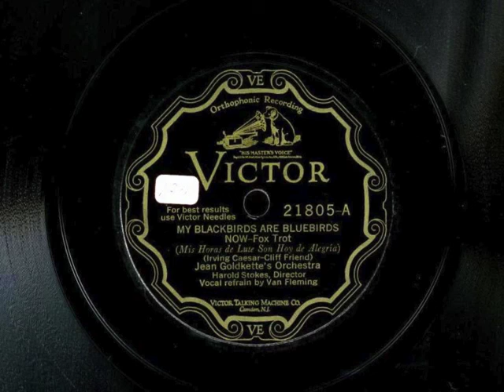My Blackbirds Are Bluebirds Now by Jean Goldkette's Orchestra, 1928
What a great band!  Take 2.  Recorded November, 1928.